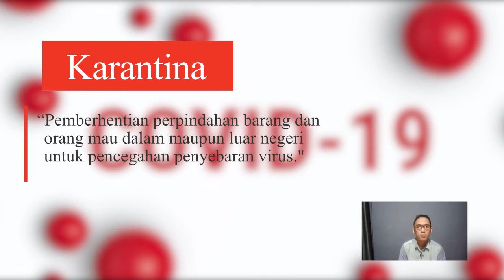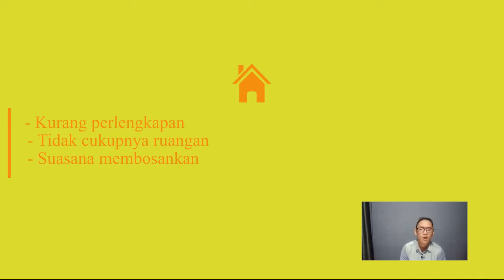Ardian Hafizh Nurhilman (2007714) | Presentasi Esai Pendidikan Bahasa Indonesia Kelompok 3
Berolahraga di Luar Pada Masa Pandemi